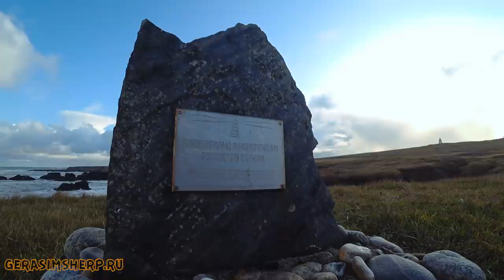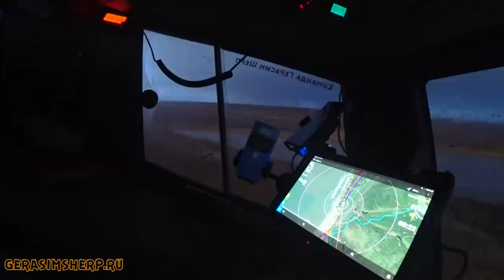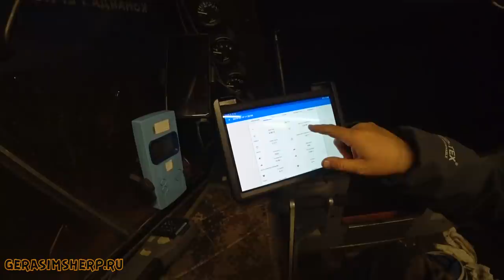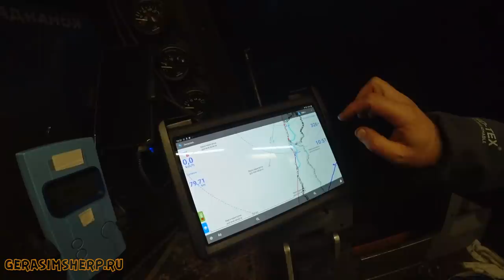900км СЕВЕРА и 4 вездехода на мысу Канин Нос! Дорога домой! ч11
Михаил.

Вся информация о вездеходе БРО:
Жукофф Гараж